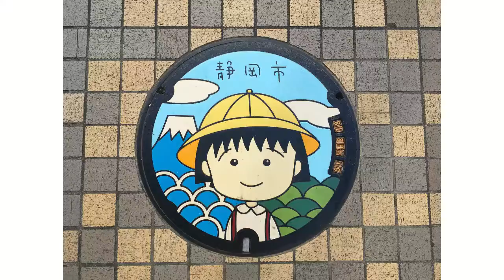【ビジホ泊】ホテルドルフ静岡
サクッと！チャンネルです。

趣味のホテル巡り動画です。
今回は静岡市のホテルドルフ静岡です。

・静岡駅から近い！
・シンプルで快適なビジネスホテル
・牛丼、おでん、ビール♪
・まぐろ漬けが食べ放題！